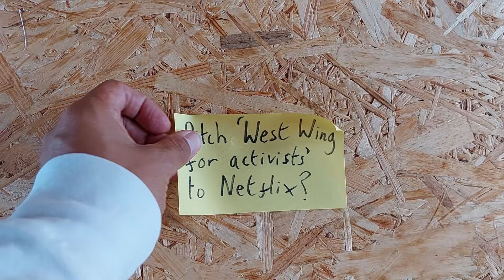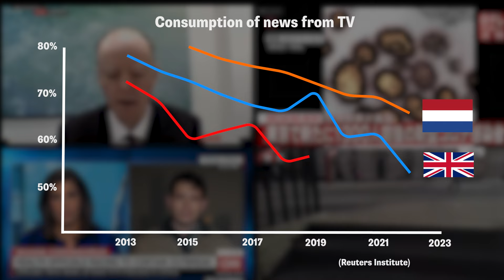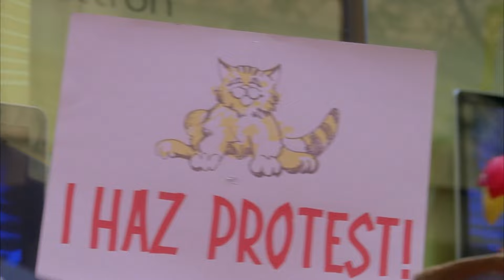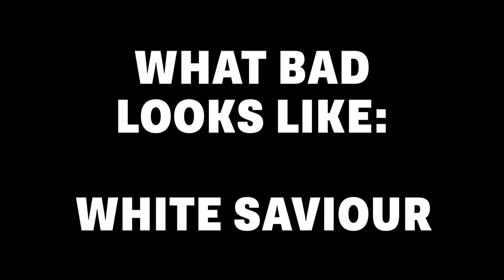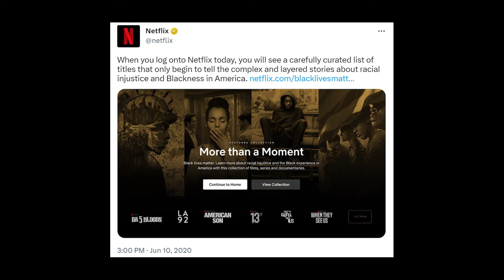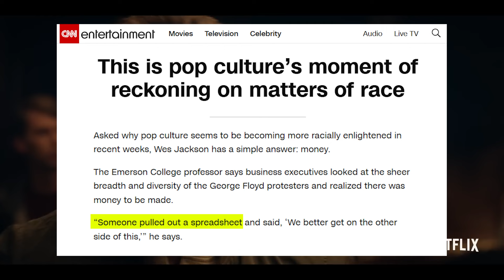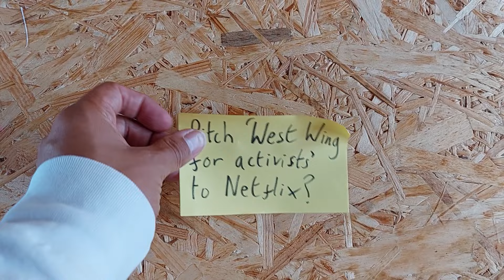We need better ‘activist’ characters on TV shows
Why don’t we have better ‘activist’ characters in our TV shows? Why does it matter? What is bad, what is good, and what can we do about it?

(Lots for fans of westwing , ER, houseofcards , andjustlikethat , gilmoregirls , and dearwhitepeople among others here)

00:00 Intro
00:32 Why better activists on TV matter
01:30 Why does (fiction) TV matter?
03:00 Bad: The Rabble
04:03 Bad: The Hypocrite
04:26 Bad: The Stooge
04:59 Bad: The White Saviour
05:40 Bad: Protagonist Accessory
06:20 Good: Personality
08:12 Good: Complexity
09:20 Good: Earnestness
09:50 We have plenty of good material
10:45 Conclusion

➤ How the All About Trans project worked with the soap opera Emmerdale on their first ever regular trans character